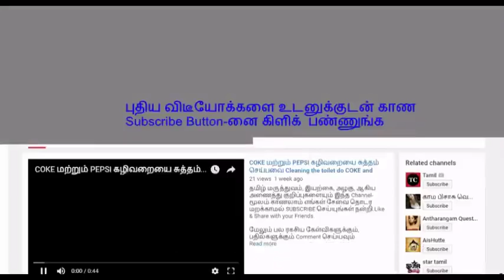Download History-யை யார் நினைத்தாலும் பார்க்க முடியும் !